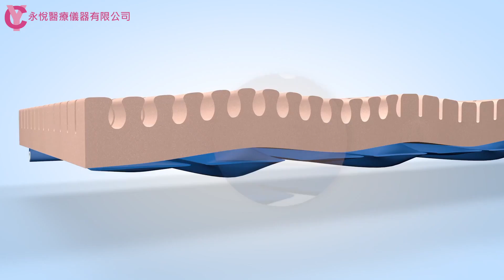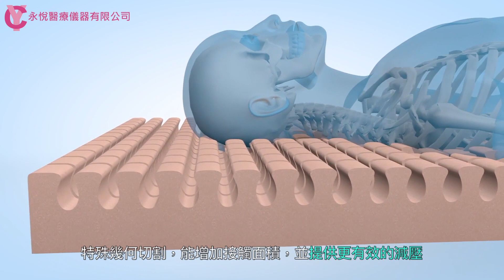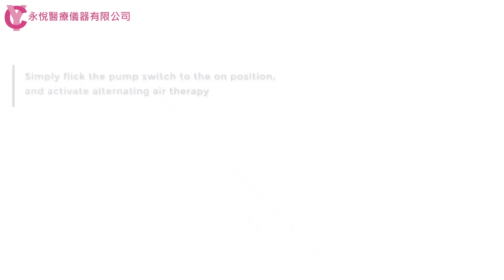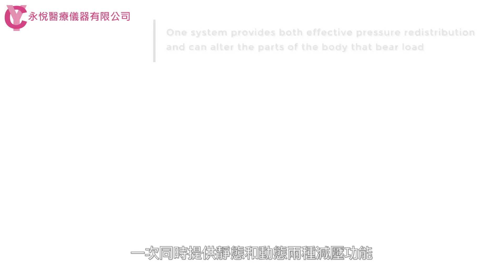INVACARE 英偉康Hybrid混合式減壓床墊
預防壓傷除了壓力之外，還有剪切力、摩擦力、溫度以及濕度，英偉康最新Hybrid混合式減壓床墊，結合動態氣墊與靜態減壓墊的優點以達到最佳減壓效果，適合各種需要長期臥床或尋求睡眠品質的使用者，全床墊皆由英國製造並通過國際BS 7177防火測試，安全、品質、效果皆符合臨床需求。